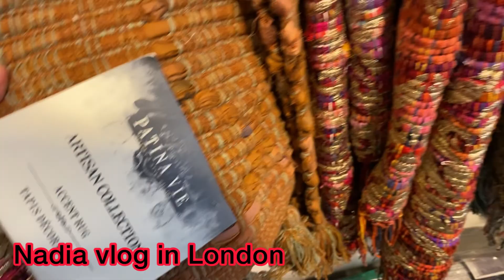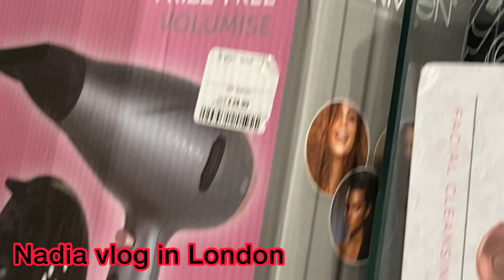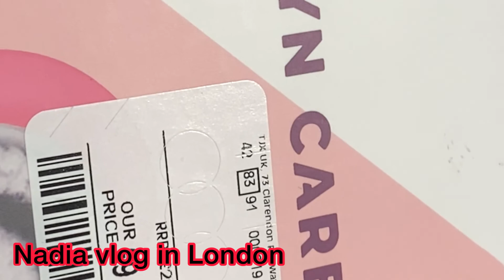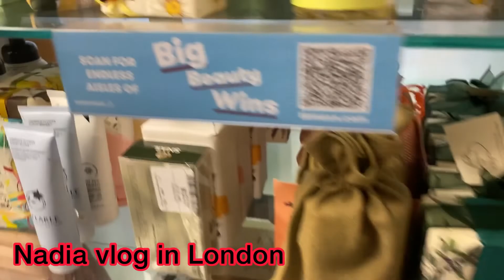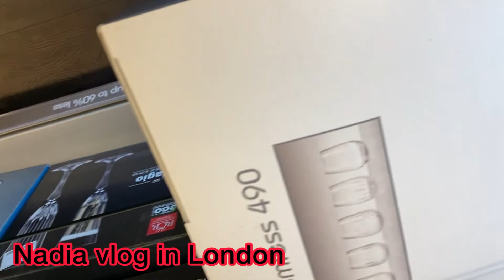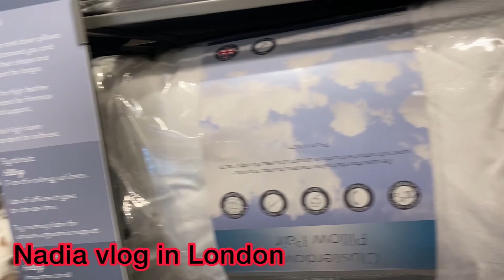Aloo mutton gosht ka salan ki Asan recipe //and shopping 🛍 London ka weather buht acha hai 🌅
Cooking and shopping vlog
Family vlog